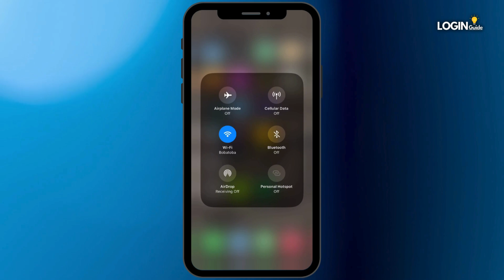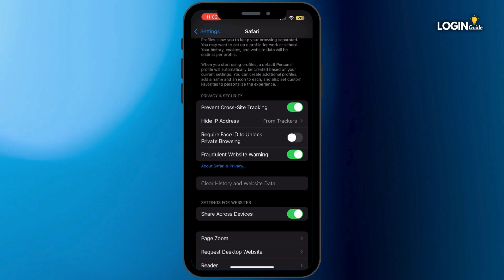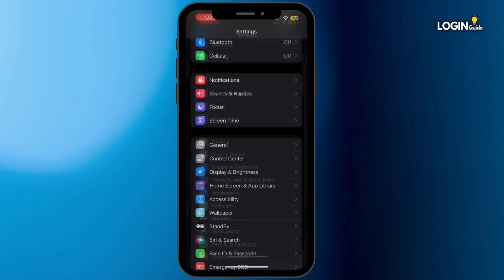How to Fix Safari Cannot Open the Page Because iPhone is not Connected to Internet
Learn how to fix the "Safari Cannot Open the Page" error when your iPhone is not connected to the internet. Follow these steps to troubleshoot the issue and get your Safari browser working again.

Timestamps:
00:00 - Introduction to Safari Internet Connection Issue
00:05 - Fix Safari Cannot Open the Page Because iPhone is not Connected

This guide will help you resolve the internet connection issue and get Safari back up and running on your iPhone.